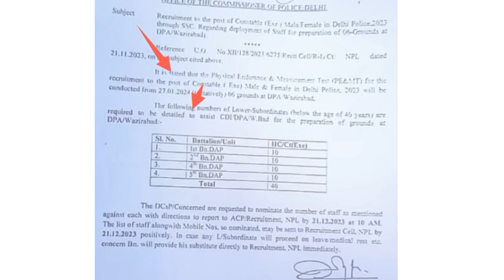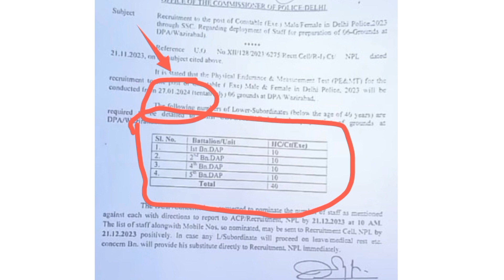Delhi police Result 2023 | Delhi police physical date 2023 | Delhi police cutoff 2023 | update today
Rojgar Update Official Delhi police constable new vacancy 2023
Delhi police constable 2023 age limit